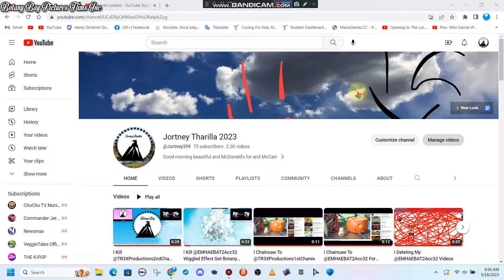Upload Stucking 3 Video